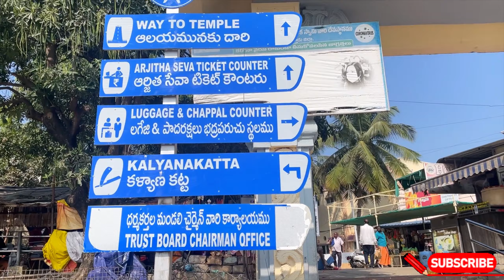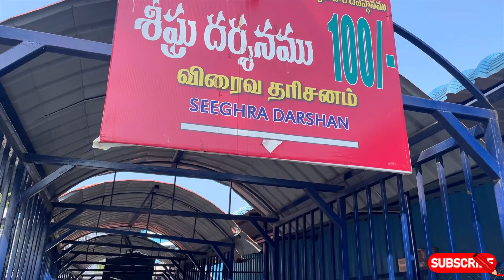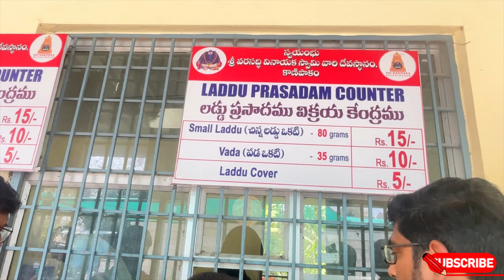Bangalore to Tirupati Road Trip Day-1 | Complete Details | Trip with Royal Enfield Himalayan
Embark on a thrilling road journey with us as we drive from the bustling city of Bangalore to the spiritual haven of Tirupati.
In this YouTube video, experience the picturesque landscapes, hidden gems, and cultural richness along the way.

Our road trip kicks off from Bangalore, taking you through scenic highways and charming villages. Witness the changing scenery as we traverse from urban landscapes to lush countryside. We'll make pit stops at local eateries, capturing the flavors of the region and sharing our favorite roadside delicacies.

As we approach Tirupati, get ready to immerse yourself in the spiritual vibes of this sacred destination. Explore the renowned Tirumala Temple, capturing its architectural grandeur and the vibrant atmosphere. Don't miss the panoramic views from the Tirumala Hills in next video.

Join us on this unforgettable journey, filled with travel tips, cultural insights, and the joy of the open road. Hit play, buckle up, and let the adventure unfold!

our Homestay in Tirupati - RUSHITHA HOMESTAY